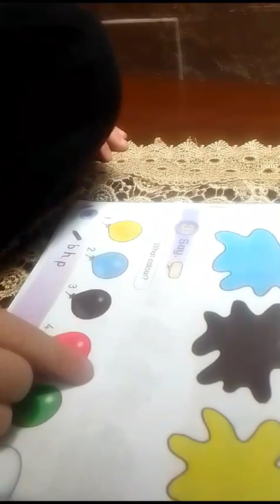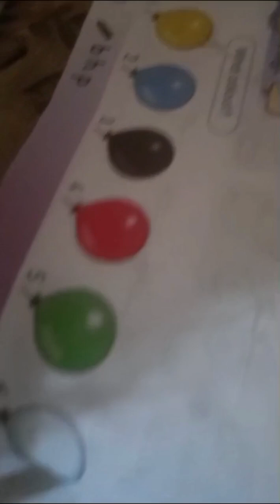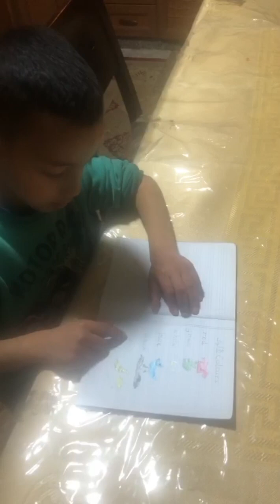Colours 1. First grade.